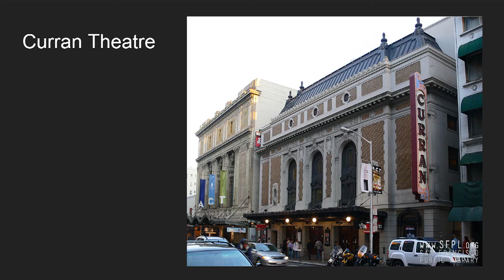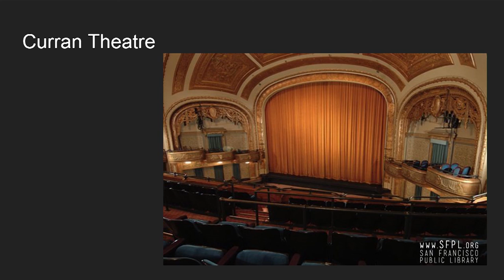SF CityGuides - Ghosts at Curran Theatre San Francisco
A ghost story from the Curran Theatre, told by SF City Guides volunteer Cara Tramontano. This is an excerpt from the tour "Ghosts, Sinners and Secret Places." Check out the list of 90 free walking tours of San Francisco